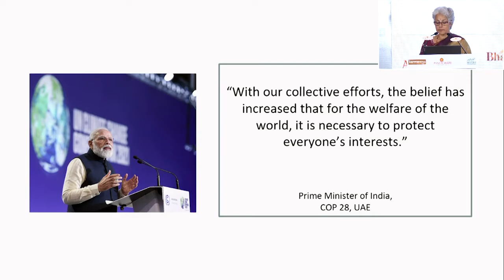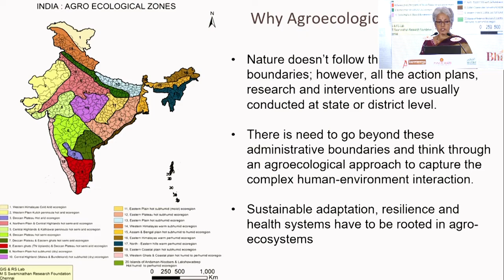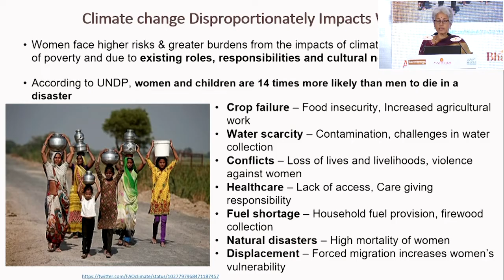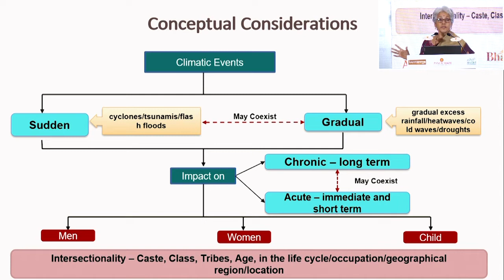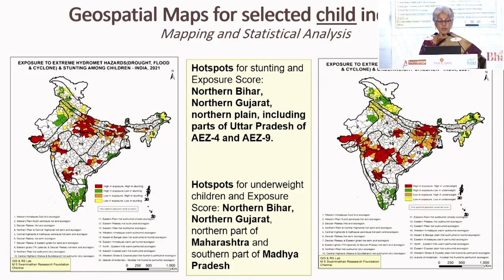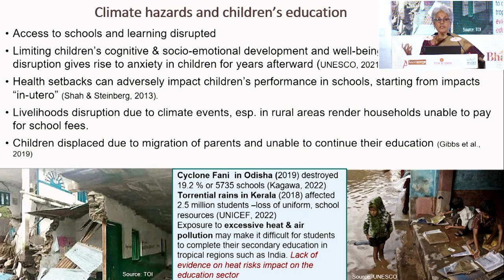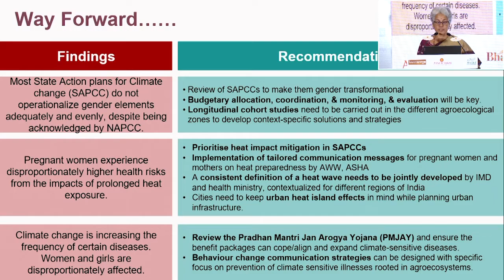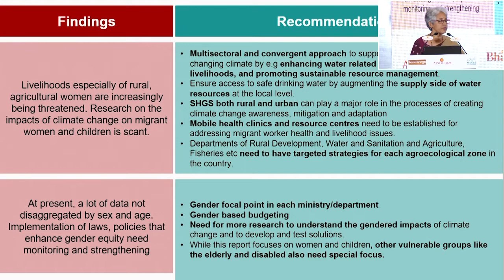How does climate change impact women & children across agroecological zones in India by Dr. Soumya.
Dr. Soumya Swaminathan, Chairperson, M S Swaminathan Research Foundation, speaks about ‘How does climate change impact women and children across agroecological zones in India ' at the launch of the summary report in New Delhi on March 8th 2024.